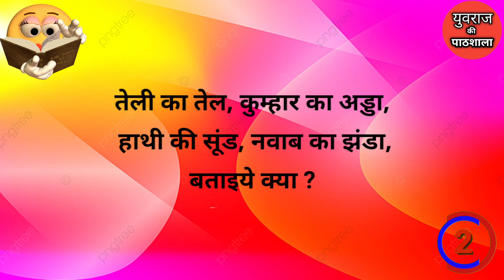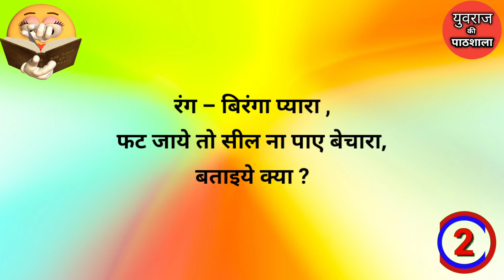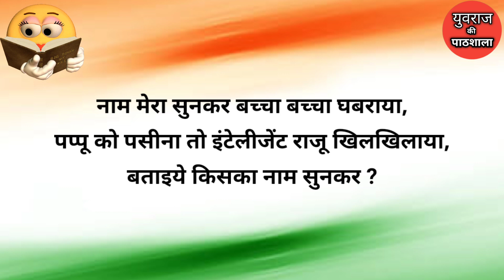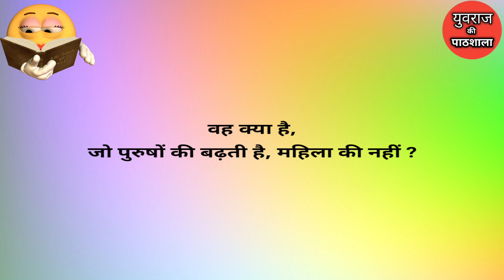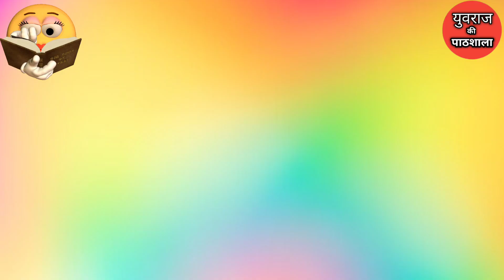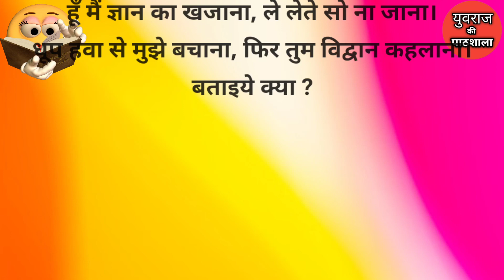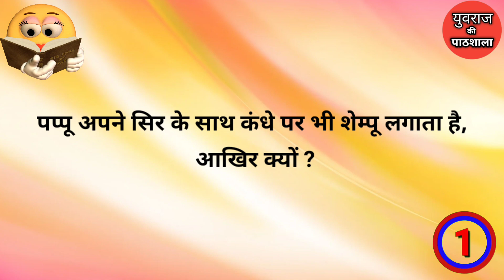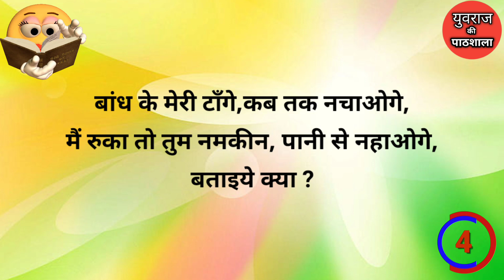हँसाने वाली गजब मजेदार फनी पहेलियाँ Funny Paheliyan Majedar Paheliyan Hindi Paheliyan Paheli Gk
दोस्तों इस वीडियो में हँसाने वाली गजब मजेदार फनी पहेलियाँ बताया गया है यदि यह वीडियो अच्छी लगे तो प्लीज वीडियो को लाइक सब्सक्राइब और शेयर करें और बैल आइकन को प्रेस करें ताकि आने वाला न्यू वीडियो का नोटिफिकेशन तुरंत पहुंचे,  धन्यवाद |

paheliyan
hindi paheliyan
riddles
paheliyan in hindi
hindi paheli
paheli
hindi riddles
shorts
majedar paheliyan
paheliyan paheliyan
urdu paheliyan
paheliya
hindi riddle
puzzle
paheliyan in hindi with answer
dimagi paheliyan
puzzles
paheliyan video
riddles with answers
पहेलियाँ
emoji paheliyan
dimagi paheli
paheli hindi
jasusi paheliyan
memory test
guess the emoji
rapid mind
iq questions
sawal jawab
paheliya in urdu
khatarnak paheliyan
hindi paheliya
paheli in urdu
intresting paheliyan
emoji challenge
intresting paheli
dimagi hindi paheliyan
viral
पहेली
brain test challenge
majedaar paheli
majedaar hindi paheliyan
new paheliyan
paheliyan hindi
test your memory
funny paheliyan
paheli paheli
rapid mind reshma
reshma ki paheliyan
difficult paheliyan
phelian
saheb yadav paheli
majedaar paheliyan
jasoosi paheliyan
हिन्दी पहेलियाँ
majedaar paheli in hindi
puzzles 2023
riddles 2023
funny urdu riddles
hard riddles
urdu puzzles
tricky riddles
riddles and paheliyan
urdu paheli
puzzles riddle
riddles with answers in urdu
new riddles
urdu riddle
riddles in urdu
paheli by mehul
hasmukh paheli
brain teasers
mehul jain paheliyan
mindid paheli
interesting paheli
hindi me paheli
पहेलियों
old paheliya
kathin paheliyan
hasane vali paheliya
funny paheliya
funny paheliyan
funny paheli
letest paheli
majedaar paheliya
interesting paheliyan
guru ki paheliyan
logical paheliyan
gk paheliyan
comedy paheliyan
paheliyan majedar
new hindi paheliyan
hindi paheliyan new
easy hindi paheliyan
emoji paheliyan in hindi
best paheli
letest paheliyan
paheli hindi answer
latest hindi paheliyan
hindi paheliyan video
bad paheliyan in hindi
math paheliyan in hindi
budhimanni paheliyan
majedar paheliya
दिमागी कसरत
दिमागी पहेली
दिमागी पहेलियाँ
pahilyan in urdu
riddle
yuvraj ki pathsala
yuvraj ki paheliyan
riddle in hindi
hindi riddle
jokes
hasmukh paheliyan

❤️ Comments